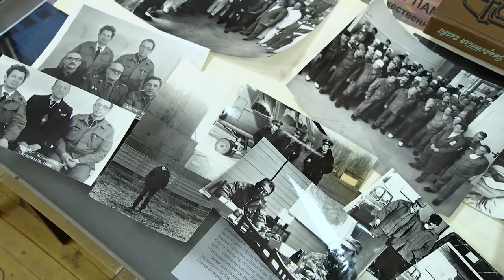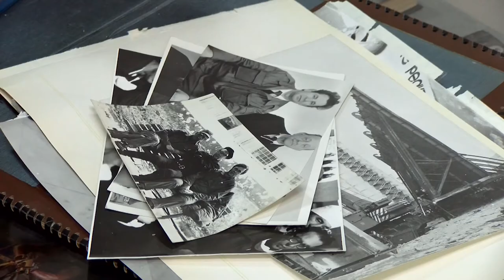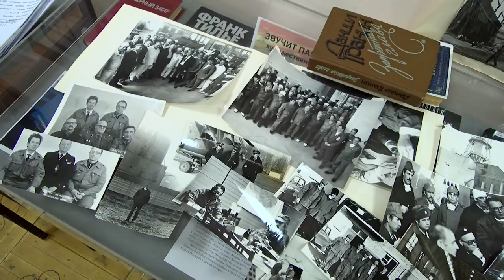Чёрная дата в истории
26 апреля 1986 года произошел взрыв на Чернобыльской АЭС. На ликвидацию последствий аварии отправились специалисты со всей страны. Одним из них был саровчанин Александр Кайдаров.